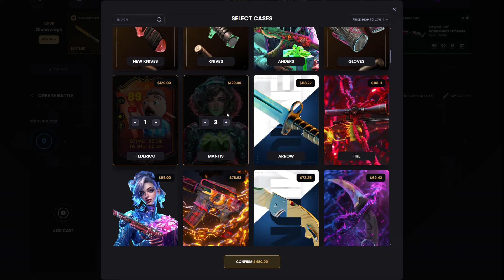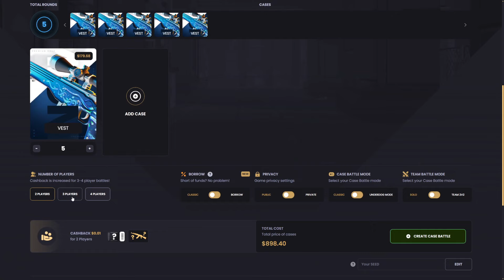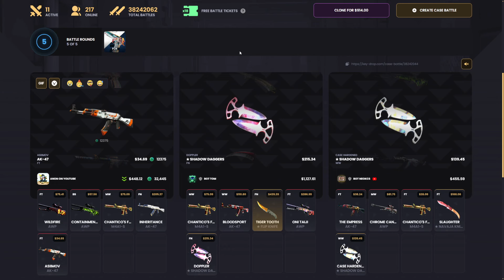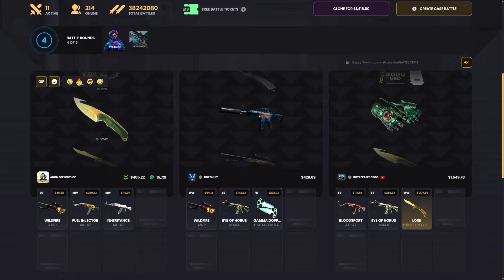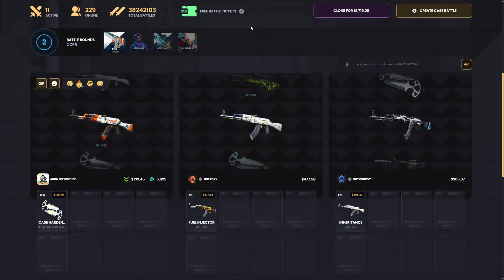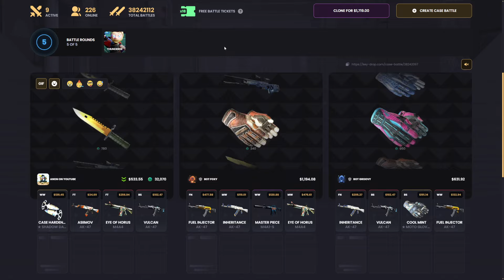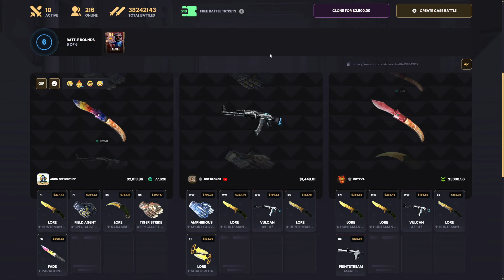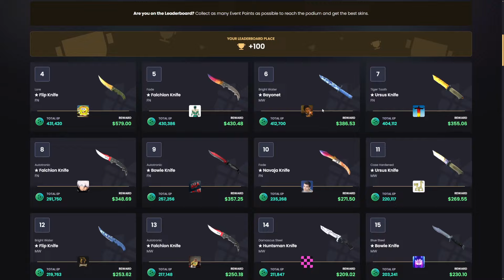I Won TWO 1% Knives From THIS CASE! | KeyDrop Case Opening